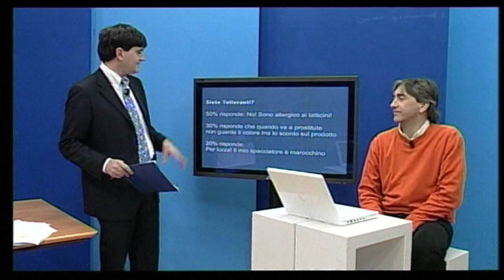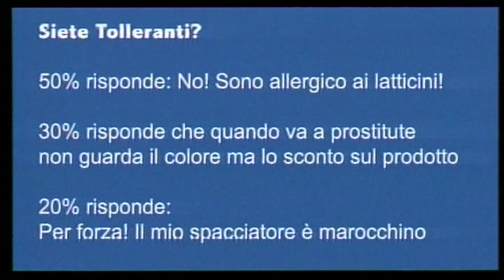MISMAS 3 Puntata 19 (di 76)